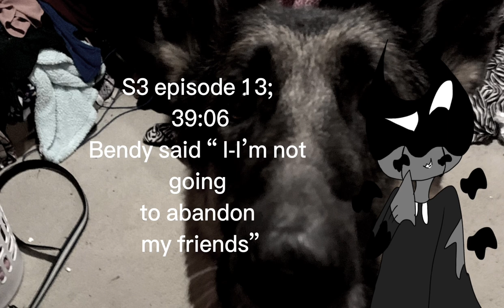Minecraft Batim: S4 Ep 14: Sunny’s Dimension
Sunny made another pocket dimension, and Bendy decides to check it out.

(There is a curse warning, made for the Algorithm.)
 Any complaints from here forth  is none of our concern. If anyone has an issue with our stance, we are sorry, and you can leave this page.

Solar Sammy as Susie, Bendy, Alice Angel and more-